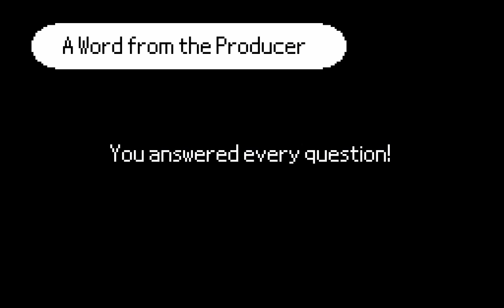[Rhythm Tengoku] - Quiz [Quiz Show] (Superb) (English) (HQ)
I actually lost the footage of me doing this one perfect, so bare with me.